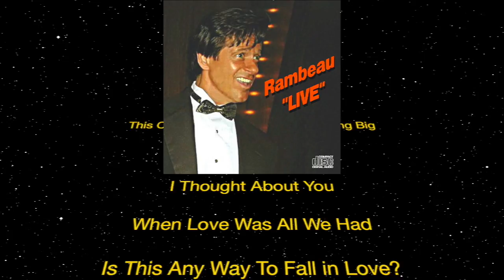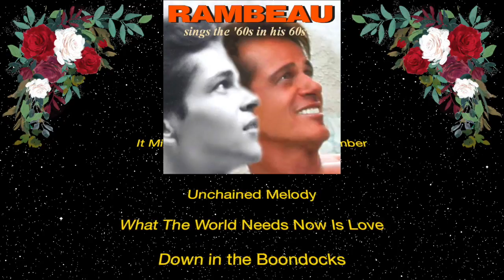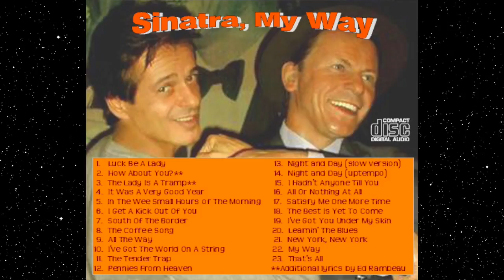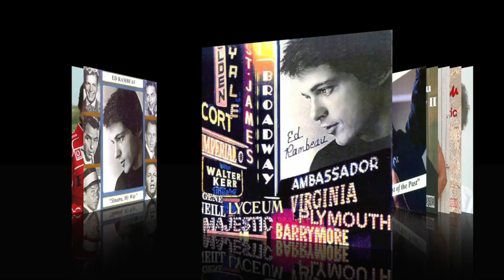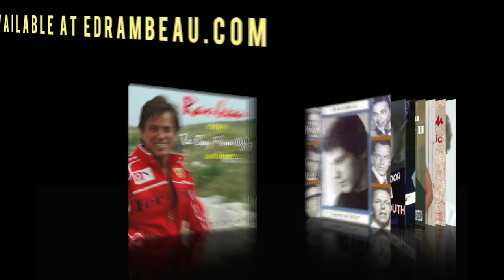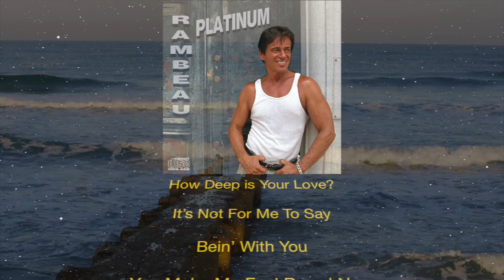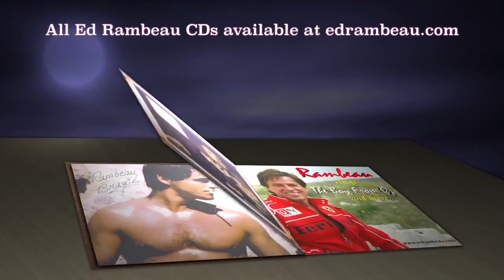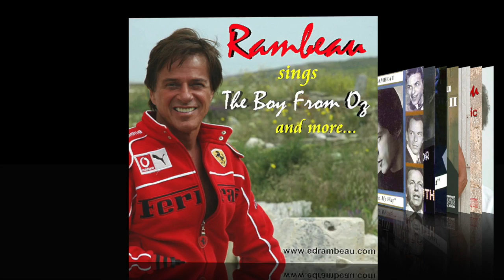RADIO SHOW 161 (VARIETY NIGHT)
This radio show aired March 3, 2017 and contains a variety of music from various genres.